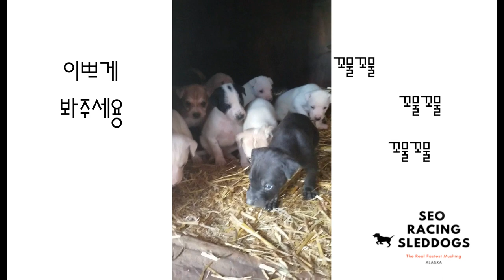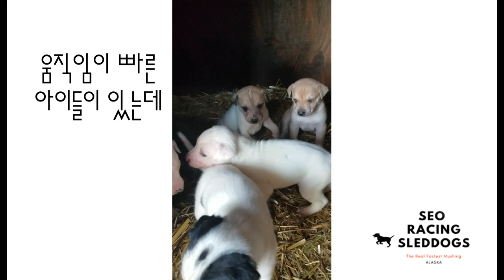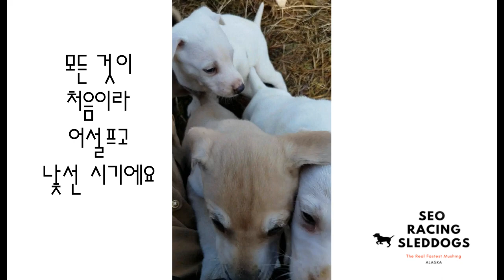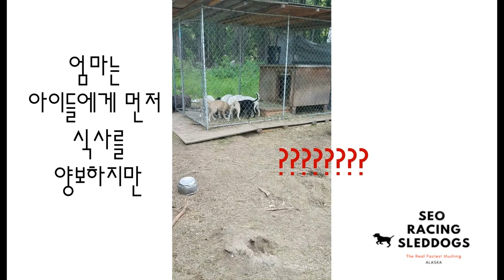알래스카/ 사랑해 강아지야 2019 Racing Sled Dog Puppies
이번영상은 핸드폰에 남아있는 작년 강아지들 기록입니다.
기록용으로 찍어놓은거라 세로필름입니다.